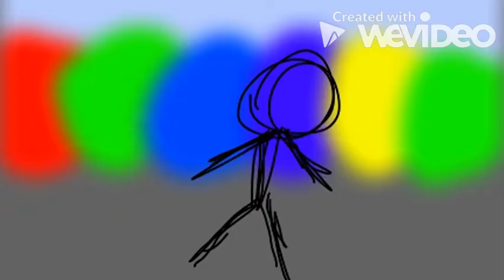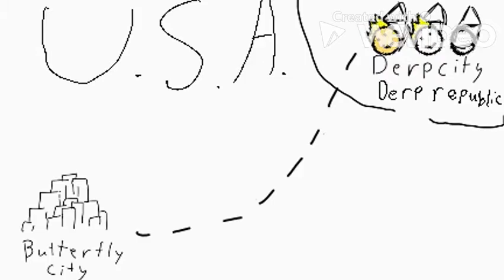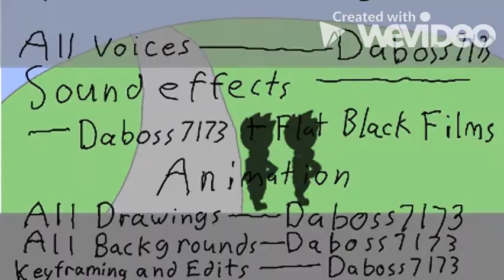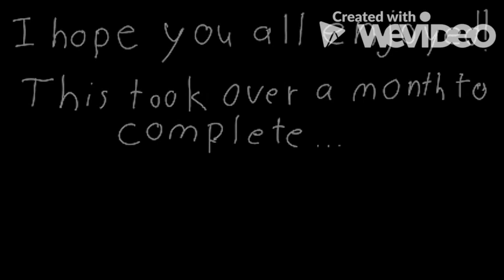Living in Derp city (THE MOVIE)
Made by DaBoss Animates
Put together by me